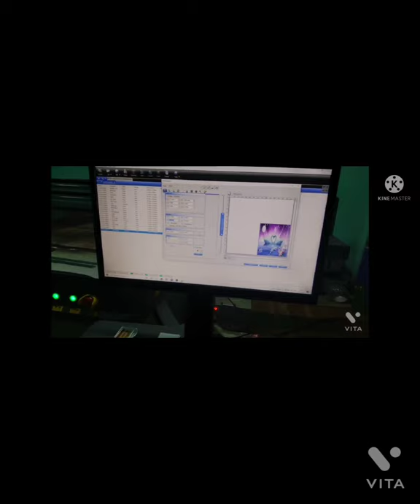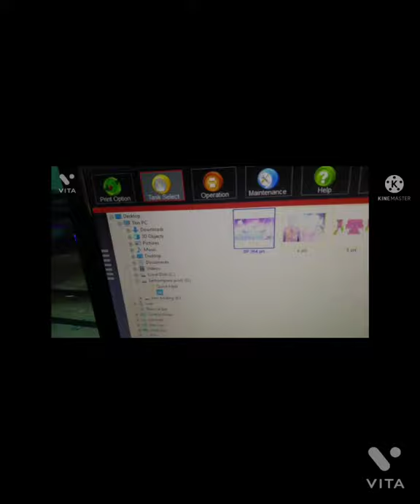berhampore print dining tabel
Dining table HD printed. UV digital printed dining table for dining room decorated